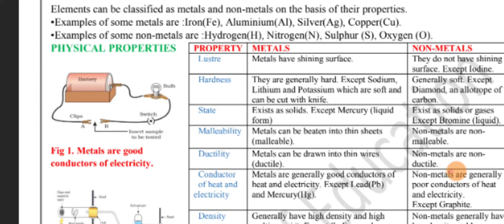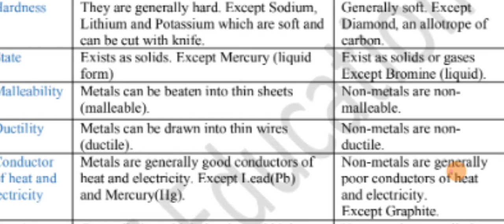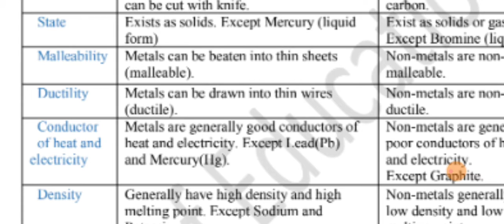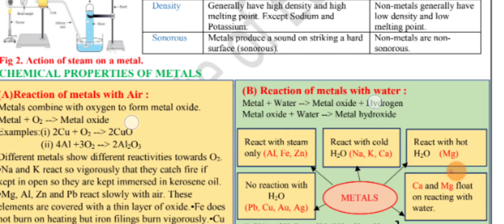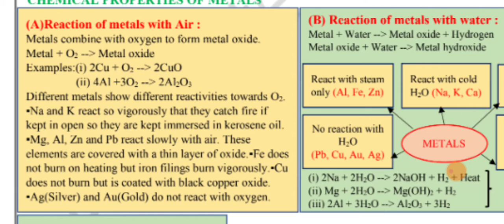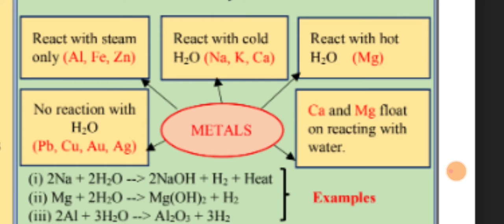Class-10 Worksheet -32 Science (In English)